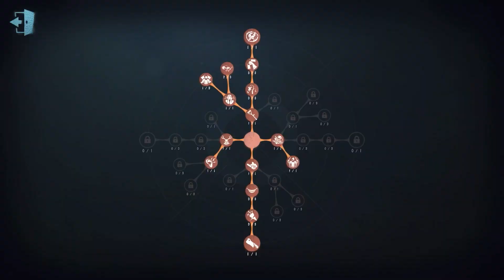#63 Antiquarian | Pro Player | Leo's Memory | Identity V